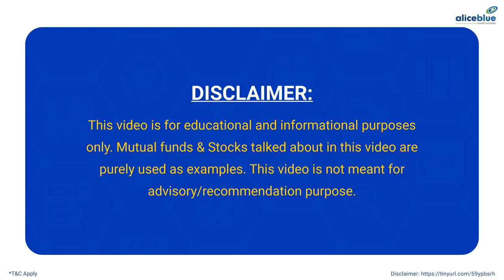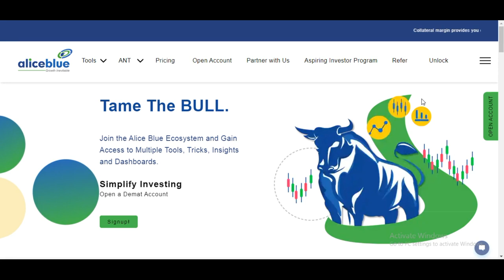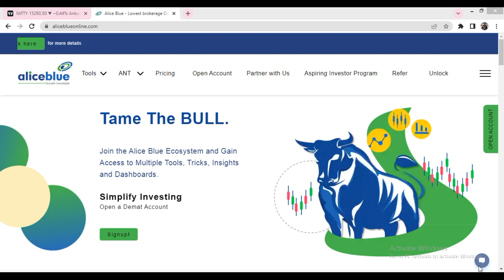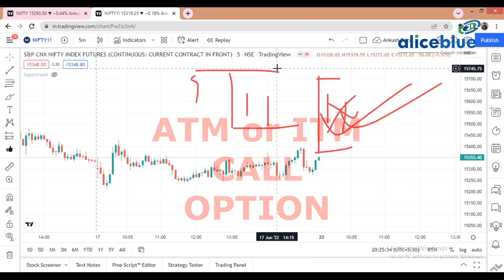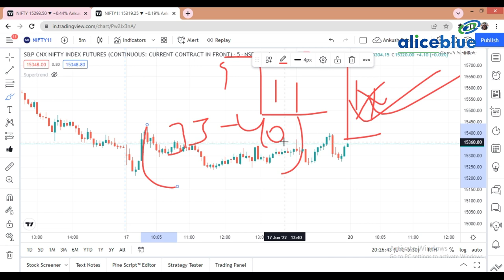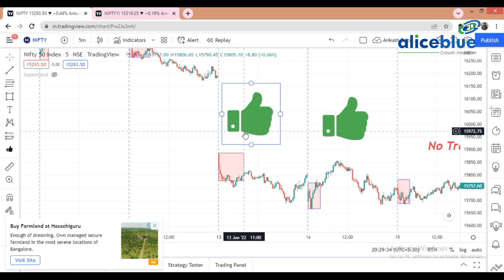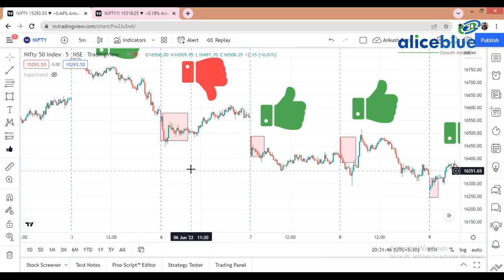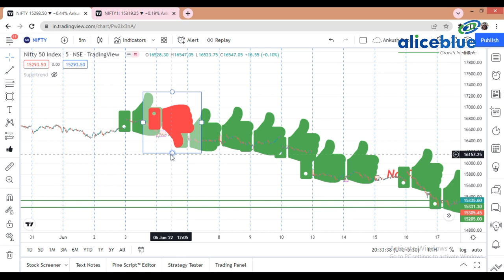Intraday Trading Strategies || Nifty super hit Strategy || 95% Accurate💣💣🚀🚀💸💸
Start Now!